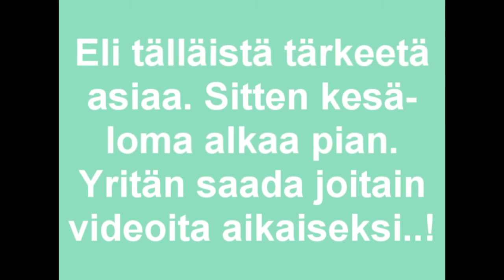Todella tärkeää!!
Anteeksi, vain suomeksi!
Sorry, only finnish! O.O